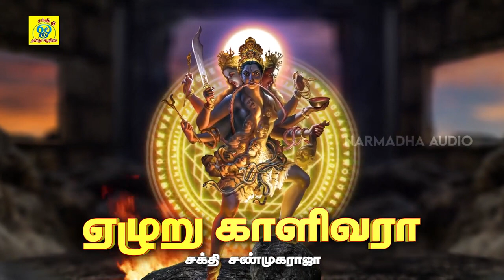சூரசம்ஹாரியே | Soorasamhariye | சக்தி சண்முகராஜா | Sakthi Shanmugaraja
பாடல்: சூரசம்ஹாரியே
பாடியவர்:சக்தி சண்முகராஜா
பாடலைஇயற்றியவர்:சக்தி சண்முகராஜா
இசை:சக்தி சண்முகராஜா